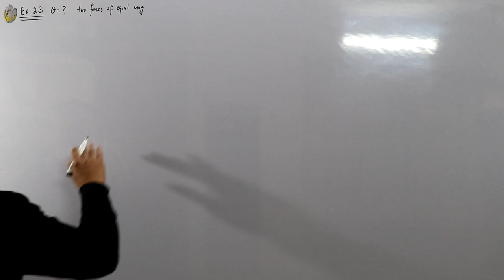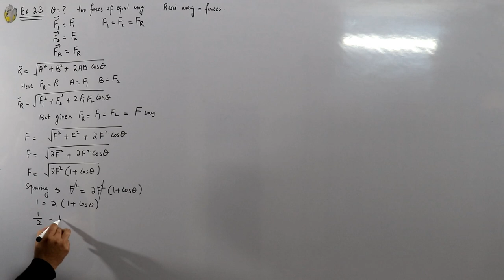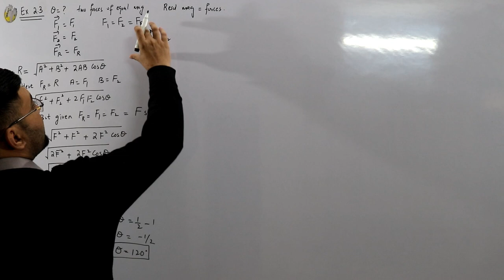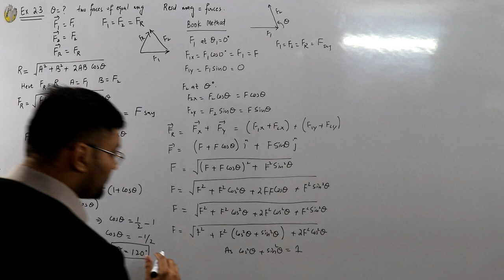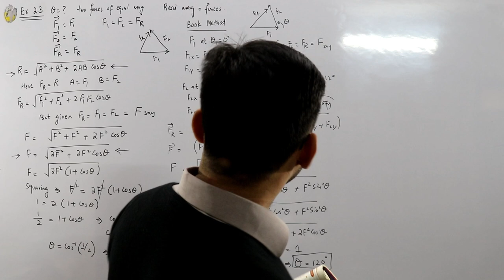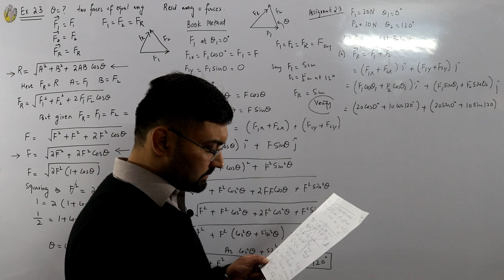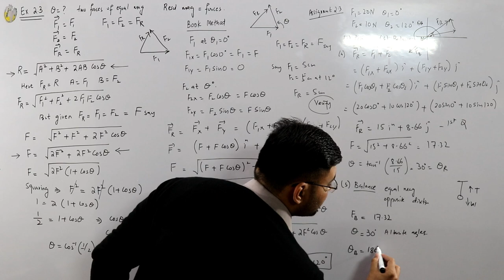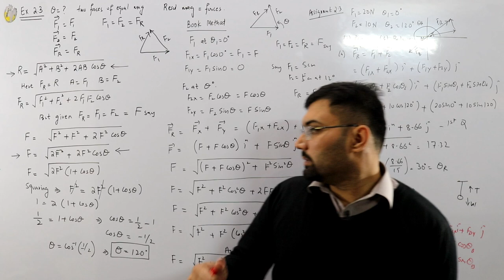Example 2.3 and Assignment 2.3 | First year physics book examples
Lecture 38
Fsc first year physics book examples solved
Example 2.3 and Assignment 2.3